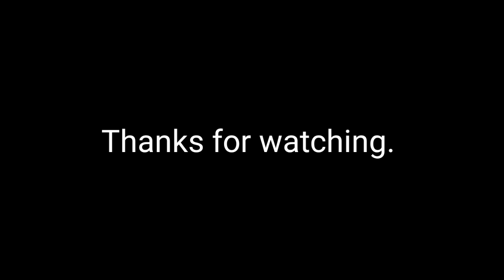Pakistani Reaction On World's Most Expensive Mango: ₹2.5 Lakhs | Honesto Reactions